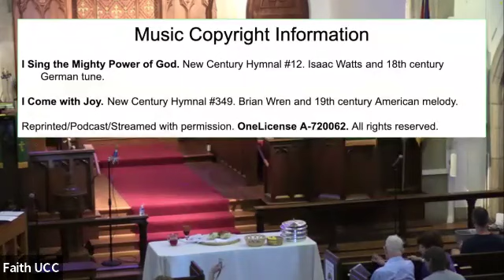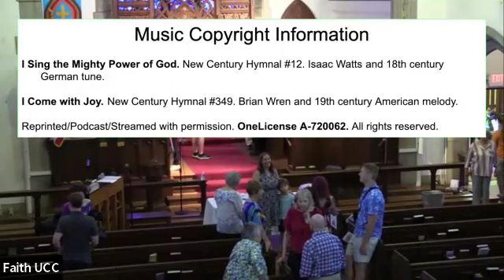Sunday, September 1, 2024 - Being Love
Preacher: Rev. Ann Graves
Scripture: James 1:17-27
New Century Hymnal
OneLicense A-720062